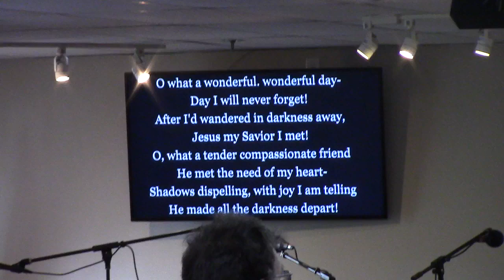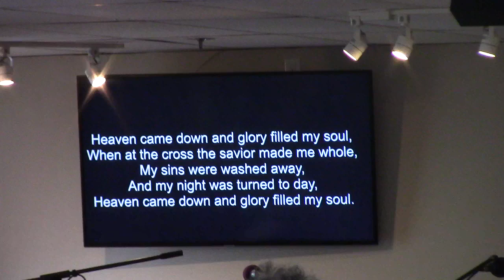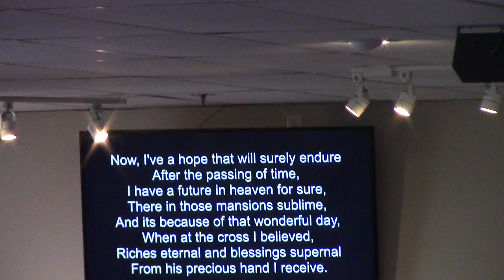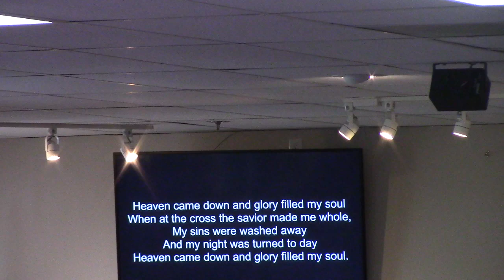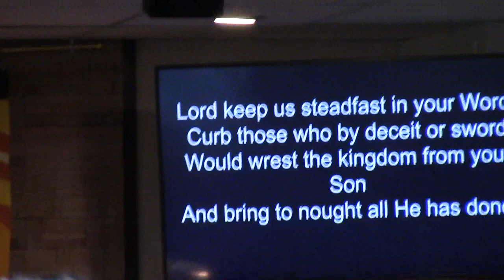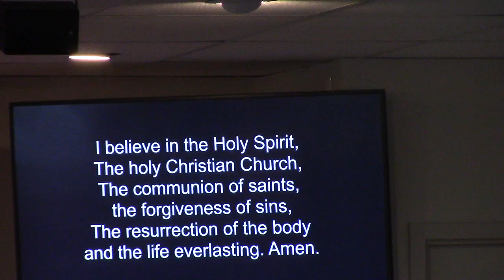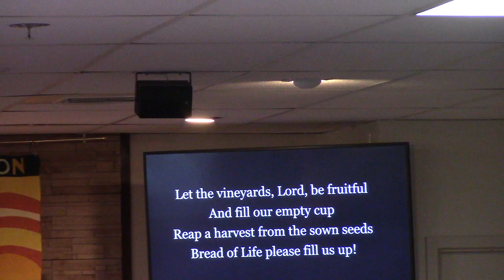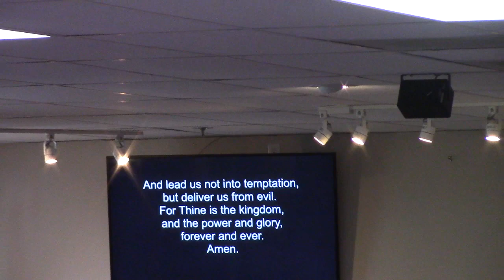May21, 2023 1 Merged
Since we didn't get the full service from last week downloading it again...fingers crossed that it does the full service this time around